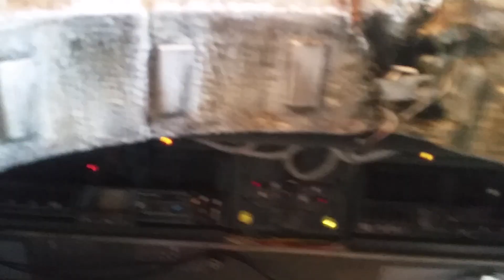STAR WARS The Cantina Diorama Project (Part 67) "From A Certain Point Of View"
W.I.P. Cantina Diorama! So, I am nearly approaching 11 months on this hot baby!!! Here is a full update the main bar arena. This video is lengthy however, its worth it to see all the interior details with LEDs lit up! I am currently working on the bar dispensers and all the labyrinth of details to go.God help me! ha Each update adds another layer to the Cantina.